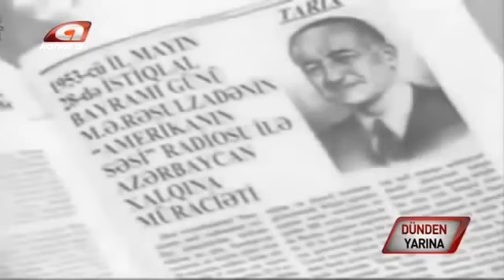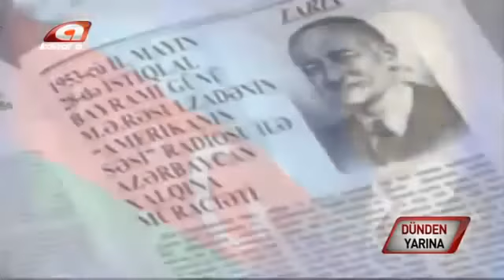Dünden Yarına - Azerbaycan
(kanal a yapımıdır.)